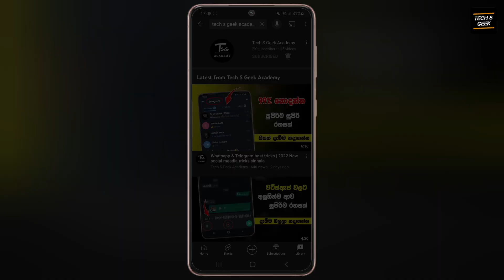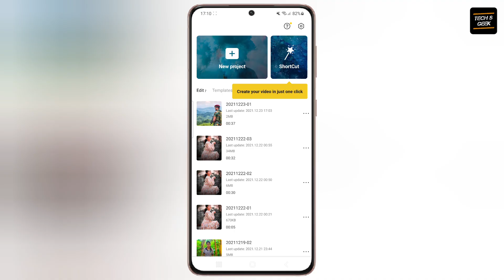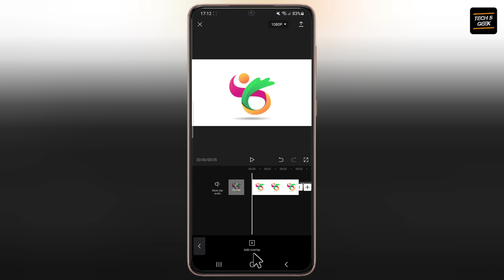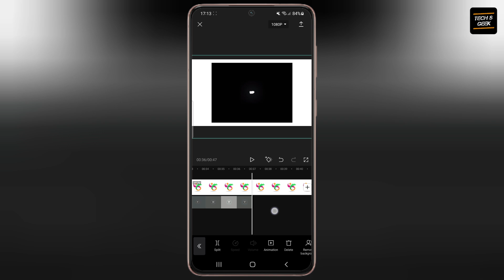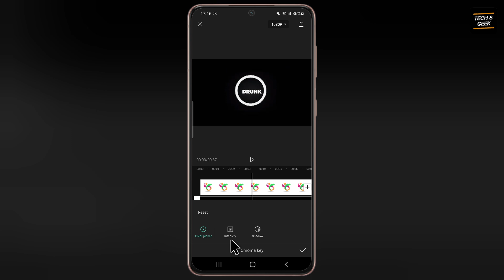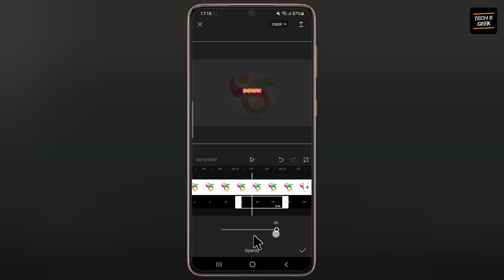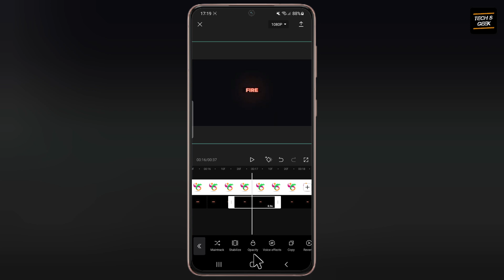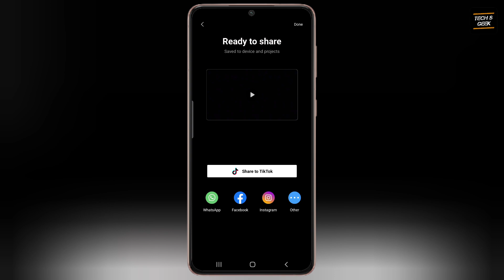How to create Thunder video edit in capcut | Thunder song edit - Tech S Geek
This video is about How to create Thunder video edit in capcut | Thunder song edit